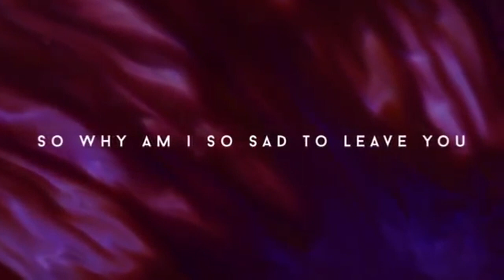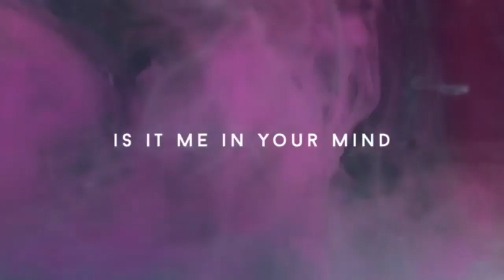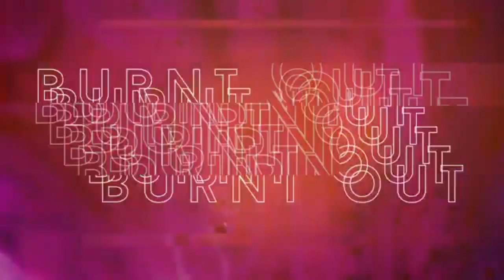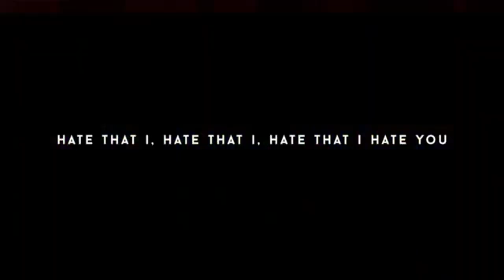Jim Yosef - mix music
Fly Music 🎶🎧 presents